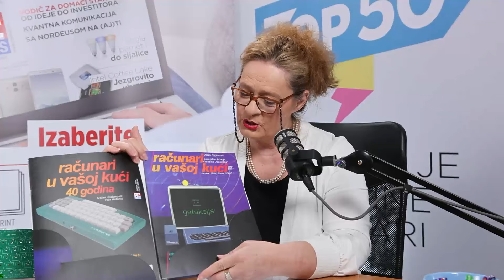Kako se gradi brend i šta je (zlo)upotreba brenda? | Tanja Vasojević, Tadaaa Agency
Rođena beogradske jeseni 1988. godine. Upisala Fakultet političkih nauka 2007. jer su je, tokom srednje škole, dva seminara u Petnici udaljila od ideje upisivanja istorije, na čemu je zahvalna. Tokom svoje karijere uspešno je realizovala brojne projekte - u korporativnom svetu na različitim pozicijama i kao direktor komunikacija jedne od najvećih kompanija u Adria regiji, potom u agencijskom svetu, ali i u građanskim inicijativama. Učesnik i kokreator je brojnih konferencija, istaknut je govornik i moderator, predavač iz oblasti komunikacija, marketinga i (ličnog) brend(ing)a, predsednik i član različitih stručnih žirija, aktivan kreator sadržaja na mreži LinkedIn, neki bi rekli – uticajner, a već godinu dana i preduzetnica. Jedan je od osnivača i član nagrađivanog Udruženja za promociju turističkih potencijala Srbije – Putujuća petorka, koje je na društvenim mrežama, još od 2016. godine, poznato pod imenom TrippinSrbija. Ovo udruženje zaslužno je za veću vidljivost i poboljšanje turističke slike Srbije na društvenim mrežama. Tanja je uvek rado viđen saradnik u PC Press-u i odgovoran član žirija naših Top50 dodela za najbolja online ostvarenja.

❗ Matična ploča koja se vidi na stolu pored voditelja je ploča nove verzije legendarnog računara Galaksija. Ukoliko želite da naručite osnovni kit za samogradnju ili želite da poručite reprint Računari u vašoj kući u kom se nalazi uputstvo za projekat samogradnje posetite sajt

📌 Teme u videu:

00:00- Uvod
01:27- Brending, komunikacije i gde je sve Tanja sticala znanje iz oblasti kojima se profesionalno bavi
06:24- Da li bi se bavila politikom
09:07- Kako je raditi u velikoj korporaciji 21. veka
10:49- Kako izgleda intervju za posao u velikoj korporaciji; šta je dobro i zbog čega mladi treba da započnu karijeru tu, a šta ne valja i šta treba menjati
20:18- Poređenje: rad u velikoj korporaciji i biti preduzetnik
24:18- Šta su to interne, eksterne, marketinške i korporativne komunikacije?
26:51- Šta su dobre komunikacije?
36:02- Link objave na LinkedIn-u
36:58- Šta treba kompanije na dnevnom nivou da komuniciraju
40:26- Šta je brend?
44:47- Lični brendovi i zloupotreba
47:51- Kako se gradi brend?
50:21- Može li svako postati influenser i kakvi su naši u odnosu na svetske?
1:00:59- Kako vidi budućnost influensera?
1:03:47- Gde je danas problem, da li je advertajzing u problemu ili ljudi koji se time bave?
1:08:14- Da li će AI zameniti ljude u advertajzingu?
1:16:31- Konferencije kao kanal za promociju i komunikaciju u današnjem svetu, gde im je mesto
1:19:39- Dodela Top50 i Tanja kao jedan od prethodnih dobitnika; dvostruki dobitnik
1:20:42- Tanjih hobistički projekat i dobitnički instagram profil TripinSrbija
1:27:05- Tanjin preduzetnički poduhvat Tadaaa Agency
1:28:50- Leksikon pitanja
1:47:38- Računari u vašoj kući

📚 Čitaj pcpress.rs portal!

*Nova epizoda jednom nedeljno